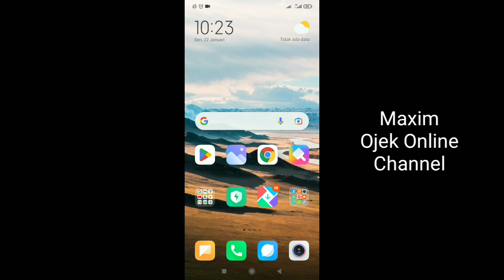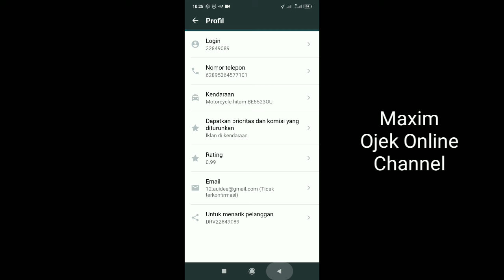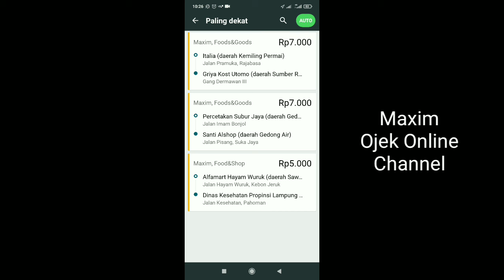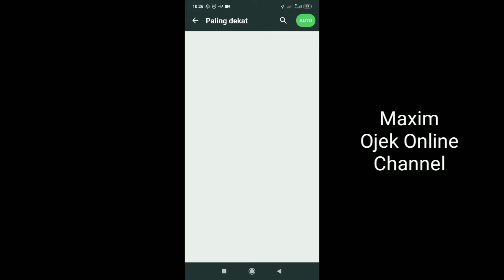Jarak Dekat...!! Orderan Maxim Tidak Masuk!! Penyebab dan solusinya ~ Maxim Ojek Online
pada umumnya, orderan maxim dengan jarak dekat akan mudah masuk. namun, pada kenyataannya ga semua orderan maxim jarak dekat itu bisa masuk. lantas, apa penyebabnya..?? yuk, simak videonya berikut ini...
salam..